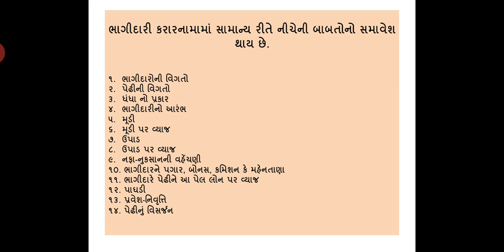Std. 12 Account પ્રકરણ 1.part 2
પ્રકરણ 1 ભાગીદારી : વિષય પ્રવેશ